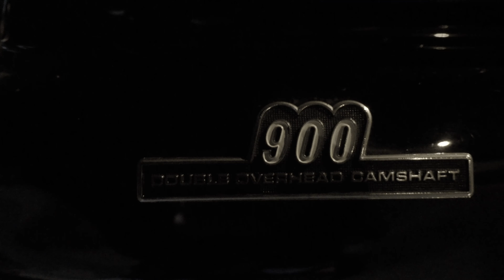昭和の音‼️PAMS集合菅サウンド🎵 kawasaki Z1 OLYMPUS E-M1X 4K動画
kawasaki　Z1に装着されているPAMS集合菅の音を撮影させていただきましたので🎵
ぜひお楽しみくださいね😁👍